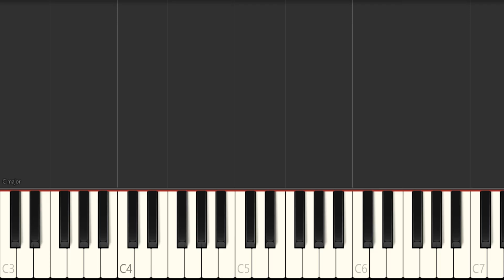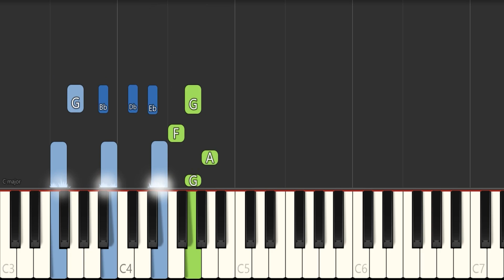How Insensitive (Insensatez) - Jazz Piano Tutorial